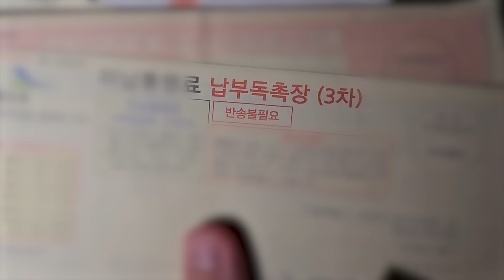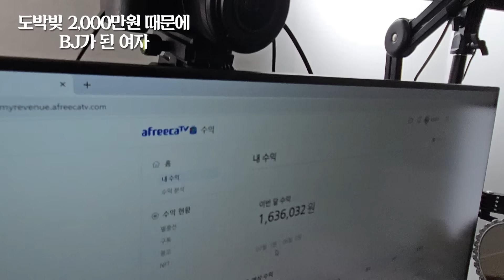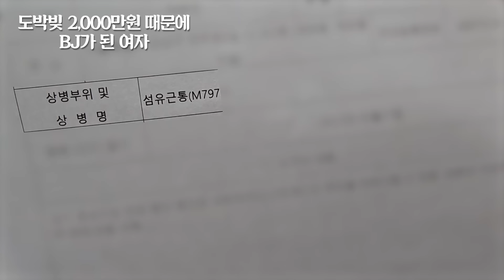20살 여캠 자취방 급습, 여자BJ의 실체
아프리카TV 심쿵이님을 취재했습니다